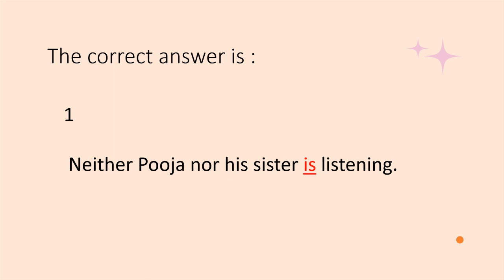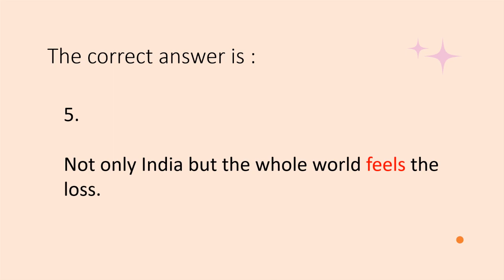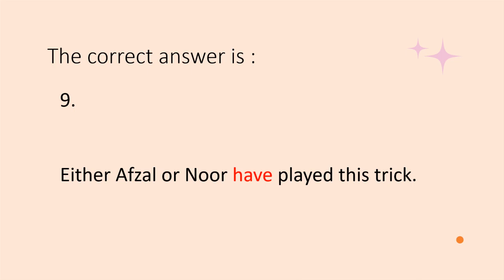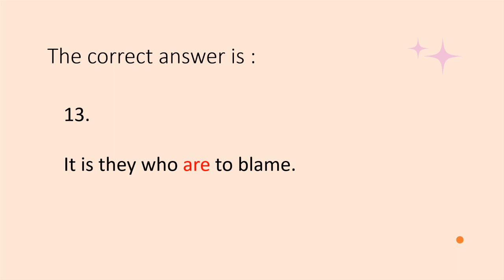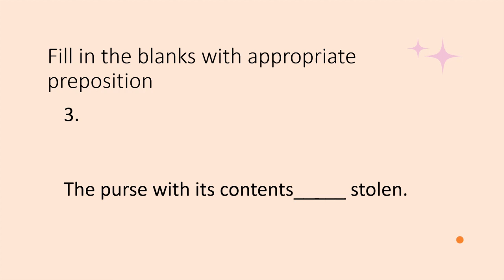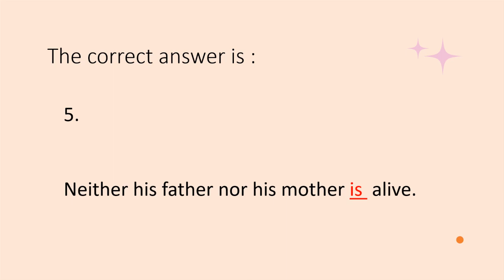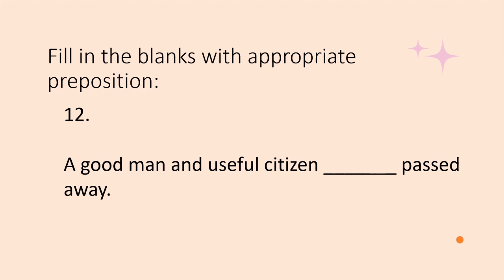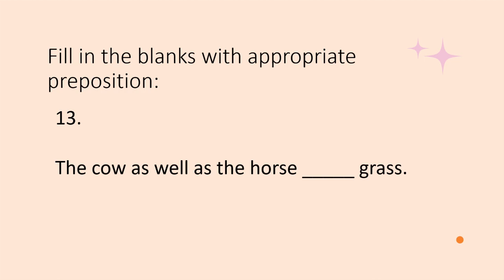Subject verb agreement - part 1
The verb must agree with the subject in number and person. this is a quick activity to spot the error related to the agreement of the verb with the subject.